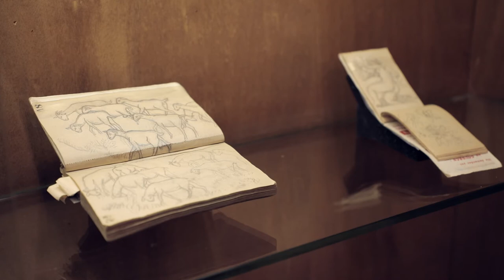Maillol, la forme libre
Présentation de "Maillol, la forme libre" par la commissaire d'exposition Valérie da Costa.
25 janvier - 20 mars 2021, Galerie Dina Vierny.